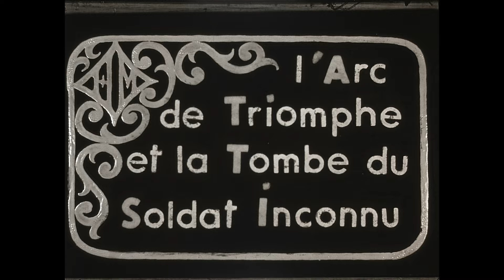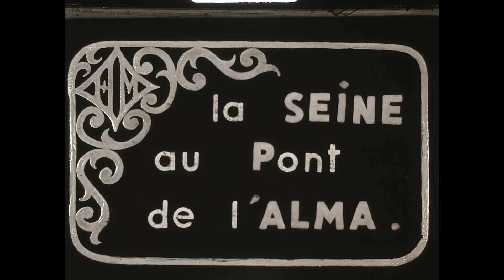9.5mm - France - Paris - part 3 - 1951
9.5mm - France - Paris - part 3/3 - 1951
saved and scanned by Grandmarquis - please ask for any use
00:02 The Hôtel des Invalides
00:03 At the end of 1944, No. 332 belonged to the 112th Panzer Brigade, was placed as a war trophy in front of the Invalides with another Panther. In 1975, the two tanks left Paris to The Musée des Blindés in Saumur.
00:32 The Church of Sainte-Marie-Madeleine
00:45 The Vendôme Column
00:54 The Arc de Triomphe de l'Étoile and tomb of the Unknown Soldier
01:32 The Alma Bridge

No 979